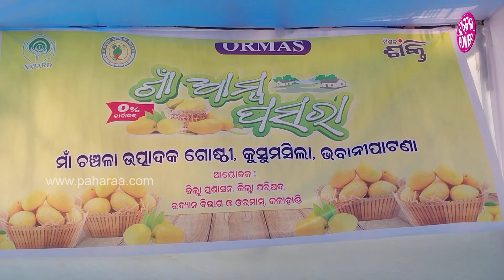AAM PASRA, Bhawanipatna: ଭବାନୀପାଟଣା ଗାଁ ଆମ୍ ପସରା ମେଲାନେ ଚାଷୀ ଆନିଛନ୍ ଭେରାଇଟି ଆମ୍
କିସମ କିସମର ଅମ୍ ର ପସରା ଗୁଟେଠାନେ ଲାଗିଛେ  । ସେ ଆମ୍ରପଲି, ସୁନ୍ଦରୀ ଅମ୍ ହେଉ କି କଲମି, ଦସରା ଆମ୍ ଏନ୍ତା କେତନି ଭେରାଇଟର ଆମ୍ ର ପସରା ଲଗେଇଛନ୍ ଚାଷୀ ଆର ଭିନ୍ ଭିନ୍ ଉତ୍ପାଦକ୍ ଗୋଷ୍ଠୀର ସଦସ୍ୟା  । ଭବାନୀପାଟଣାନେ ମୁଲ୍ ହେଇଥିବାର ଗାଁ ଆମ୍ ପସରାନେ ଇସବୁ ଭେରାଇଟି ଆମ୍ ଲାଗିଛେ  । ଜିଲ୍ଲା ପ୍ରଶଶସନ୍, ଓରମାସ୍, ଉଦ୍ୟାନ୍ ବିଭାଗ ତଥା ନାବାର୍ଡର ମିଲିତ ଚେଷ୍ଟାନେ ଜିଲ୍ଲାନେ ଗାଁ ଆମ୍ ପସରା କାର୍ଯ୍ୟକ୍ରମ ମୁଲ ହେଇଛେ  ।